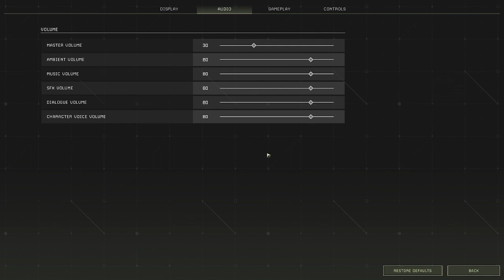Bear, Bison, and Brits (Icarus #3)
Featuring Frio, Wenturborne (Justin), Nope, Matt, and Vicky.